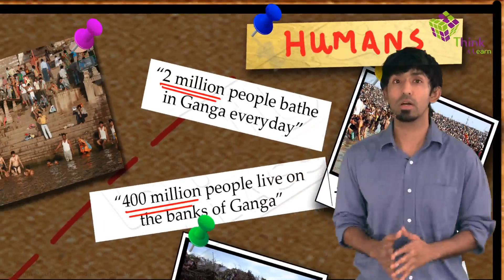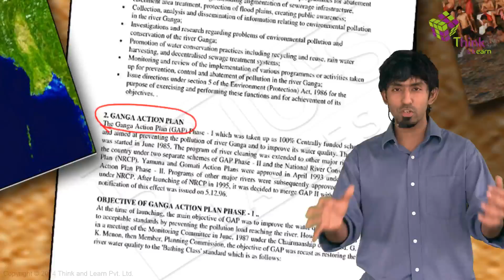Air and Water Pollution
Air and Water Pollution - Everyone in India would have heard of the river Ganga. Did you know that we use the water from this river for everything from ritualistic baths to dumping waste? People are so dependent on this river that the settlement near the banks of this river is greater than the population of some countries. Watch this video to understand the extent to which us humans use and abuse this great river of our country.